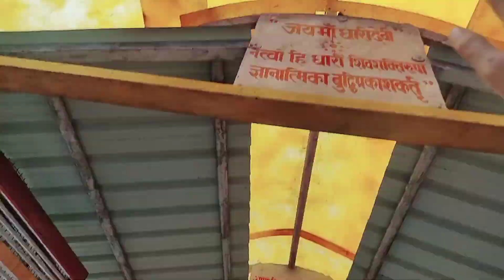janamdin par maa dhari ke darshan kiye // abhishek birthday // Dharidevi temple //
about the video   Hey everybody welcome back to my another vlog so guys in today's volg Today is the birthday of my younger brother Abhishek. On this auspicious day, all of us brothers and sisters went to the Dhari Devi temple to seek the blessings of mother Dhari.we had a lot of fun here dhari devi is a beautiful temple located in dhari village srinagar Garhwal I hope you all are like todays vlog so plz do like share and subscribe my YouTube channel @swativlogs7477 for more vlogs